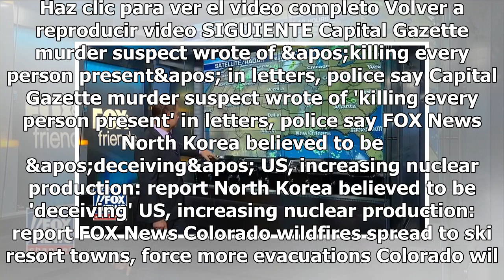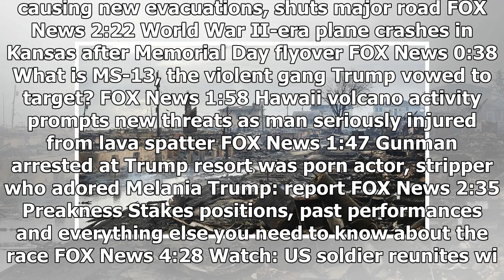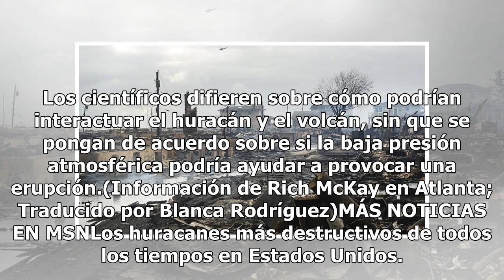El huracán Héctor recobra fuerzas en su camino hacia Hawái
Haz clic para ver el video completo Volver a reproducir video SIGUIENTE Capital Gazette murder suspect wrote of &apos;killing every person present&apos; in letters, police say Capital Gazette murder suspect wrote of 'killing every person present' in letters, police say FOX News North Korea believed ...